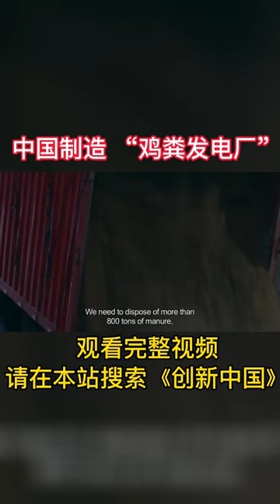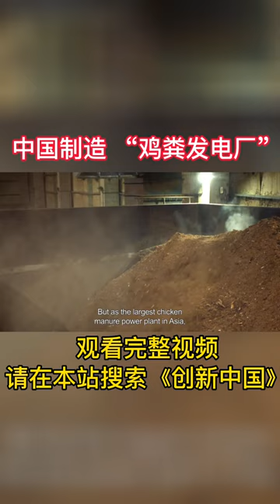中国制造 "鸡粪发电厂“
观看完整视频，请在本站搜索《创新中国》